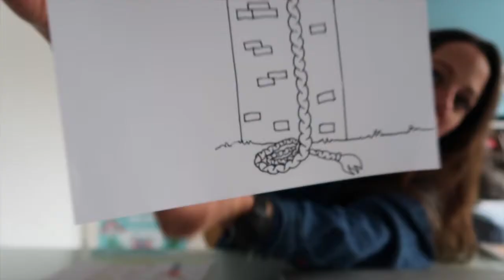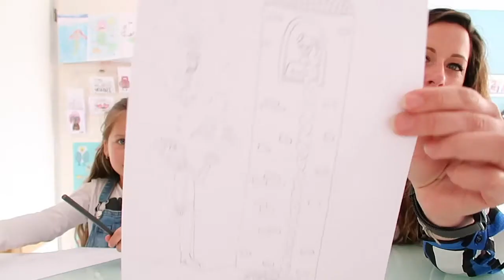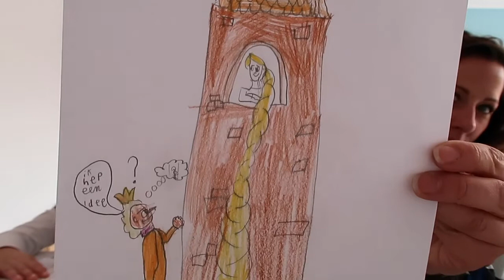#20 Rapunzel deel 2: daar is de prins!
Rapunzel heeft het langste haar van allemaal en geduldig wacht zij in haar toren tot de prins haar komt redden. Het is zover! Deze week leren De Tekenmeisjes jou hoe je de prins kunt tekenen. Teken je mee? Van proberen kun je leren!

Op vind je een stappenplan, extra makkelijk om dan mee te tekenen. Laat je ons het resultaat zien? Dat kan via instagram @de_tekenmeisjes of op Facebook.

Veel tekenplezier!

Doei, De Tekenmeisjes!